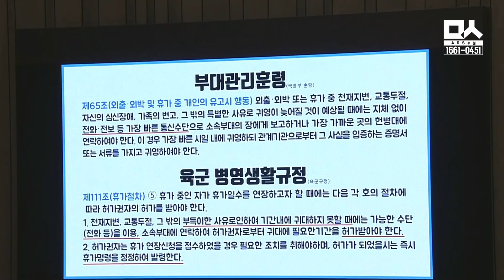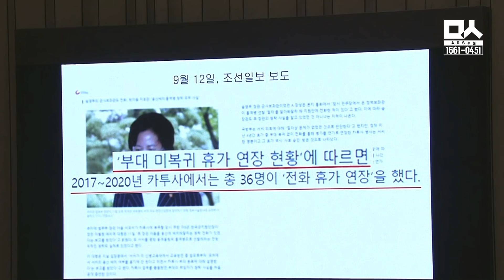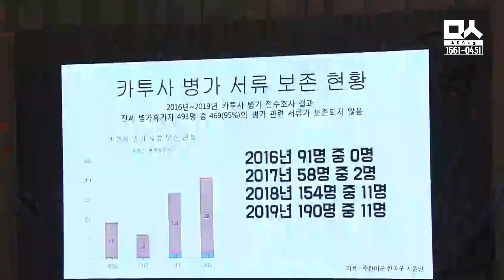김용민, 추미애 아들 의혹 완벽 정리 "검찰개혁 막으려고 티끌이라도 잡는 중"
김용민 더불어민주당 의원은 대정부질문에서 국방부 장관에게 추미애 장관 아들 의혹에 대해 질의했다. 군 훈령, 규정부터 휴가에 대한 법 조항까지 문제 제기된 부분들을 짚어갔다.

또 김 의원은 "국민의힘당은 검찰개혁을 방해하고 있다"라며 "검찰개혁을 하려는 사람의 티끌을 잡아서라도 트집 잡는다"라며 비판하기도 했다.